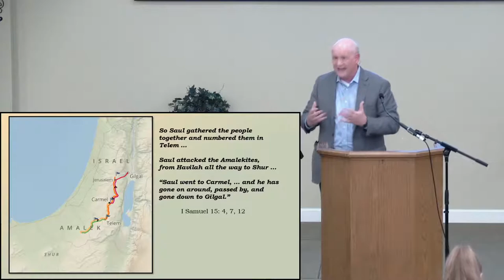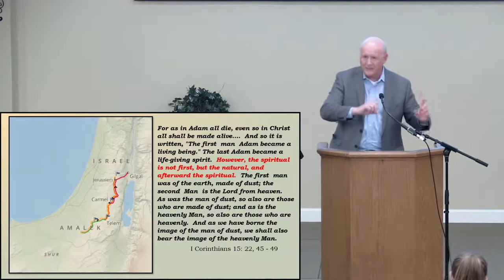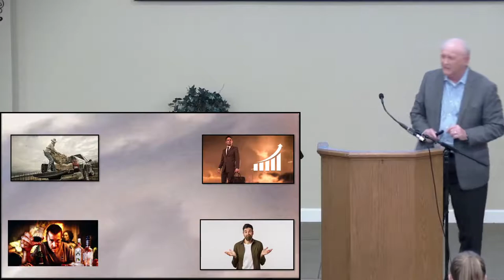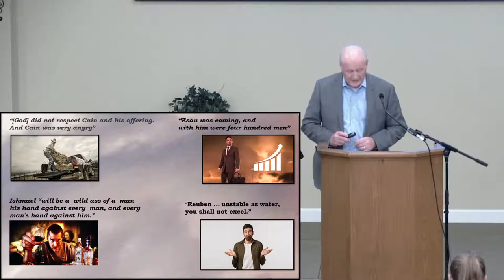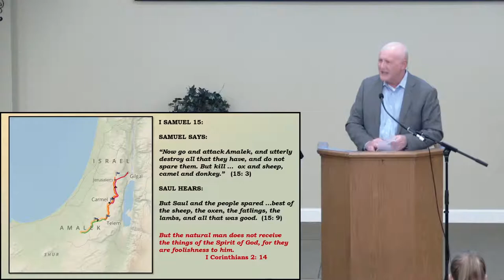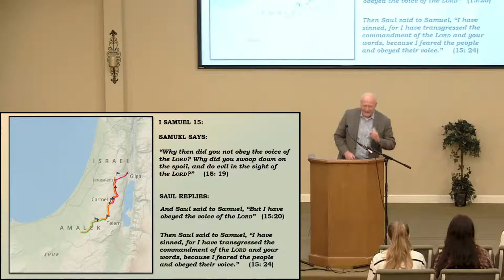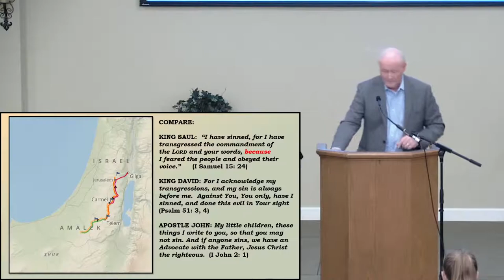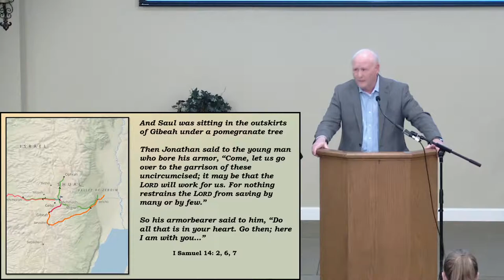The Life and Times of Samuel, Week 7: The Rejection of Saul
11/8/2020 - Tom Schetelich
Join us for the 7th week in our series on the Life and Times of Samuel.